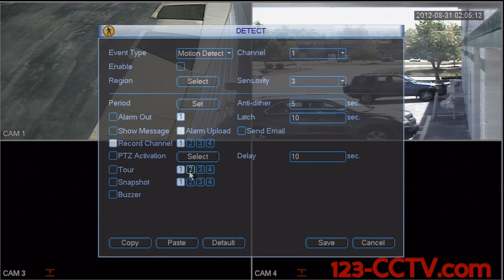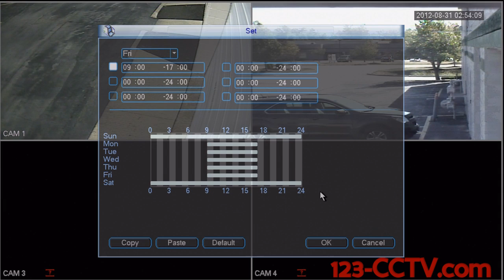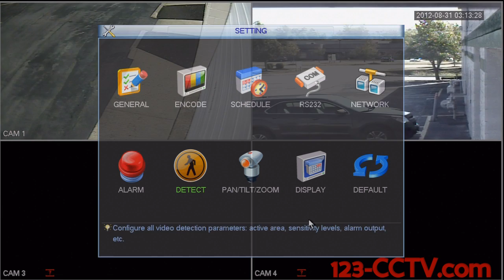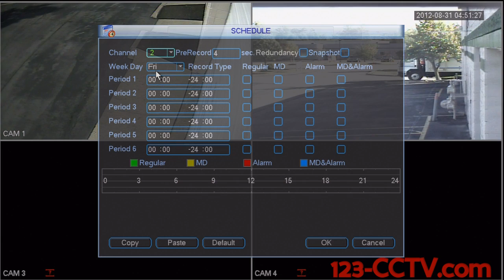Security DVR Setup - Motion Detection on the 123CCTV DVR Recorders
How To Set Up Motion Detection on your 123CCTV DVR Recorder. Using the guided tour in this video you will be able to setup motion detection based recording for any or all of your cameras, and also configure motion masking to ignore areas where there is frequent movement so you don't get frequent email alerts. This video applies to the DVRP, DVRPF, and DVRU series of DVRs sold only at 123-CCTV.com. Please visit the following webpage for the complete line up